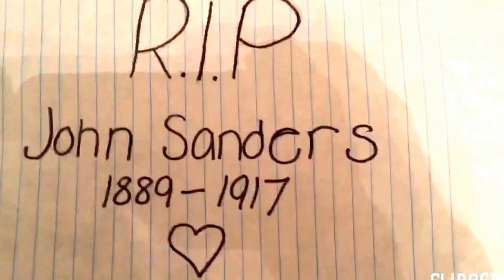World War 1 Short Film- Life of John and Hammond